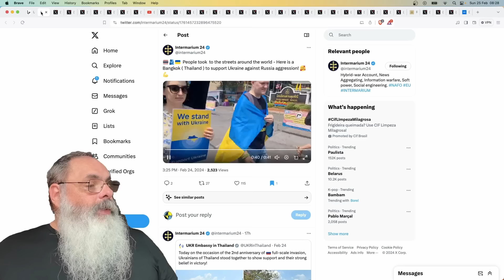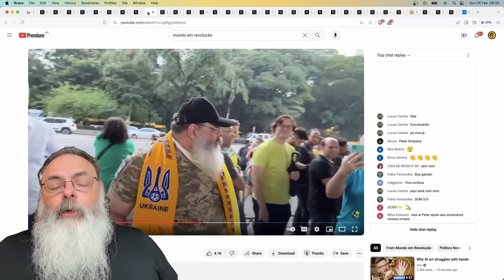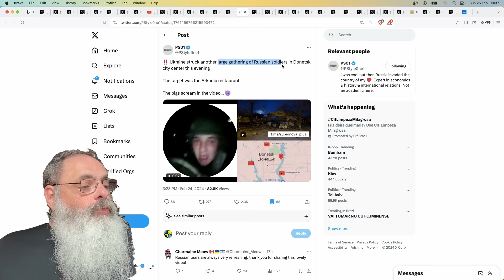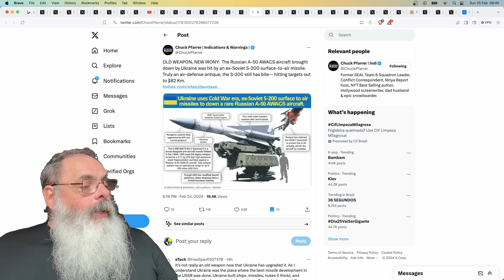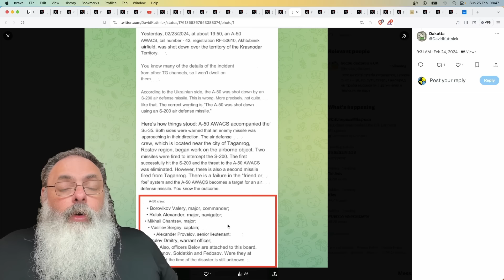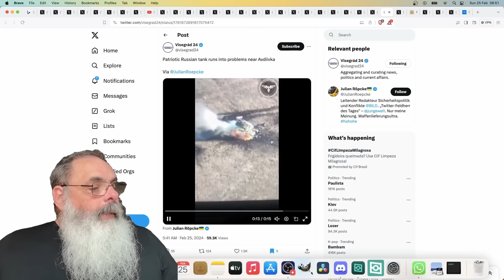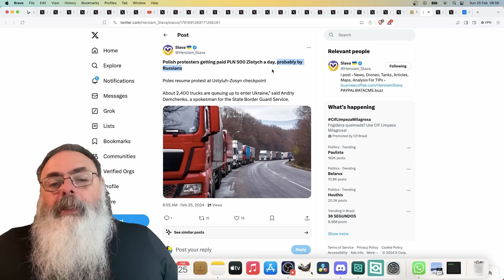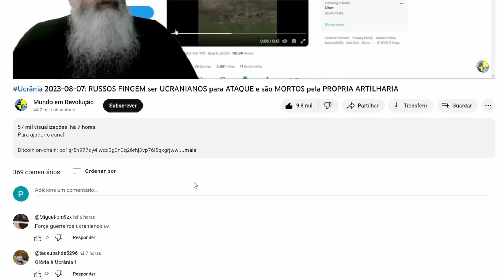Ucrânia 2024-02-25: RUSSOS tentam TOMADA SURPRESA de ROBOTYNE e acabam TOTALMENTE DESTRUÍDOS